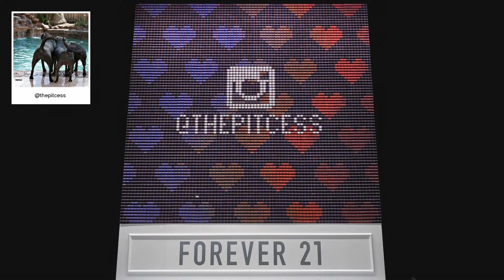F21 Thread Screen